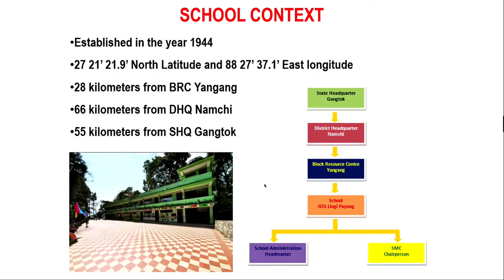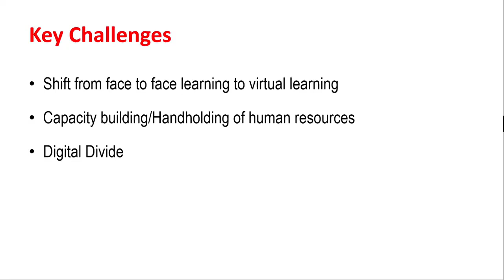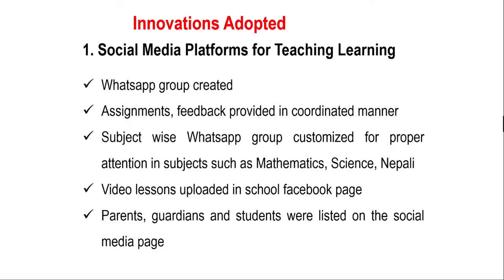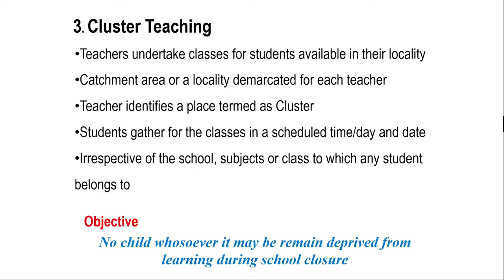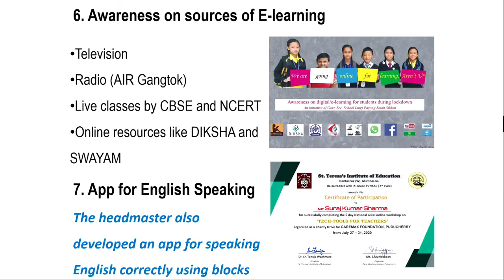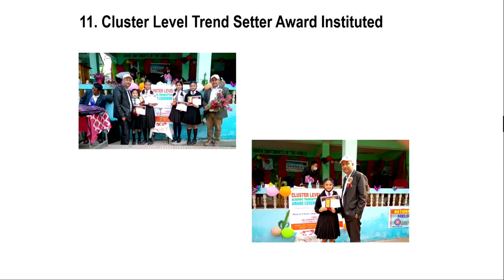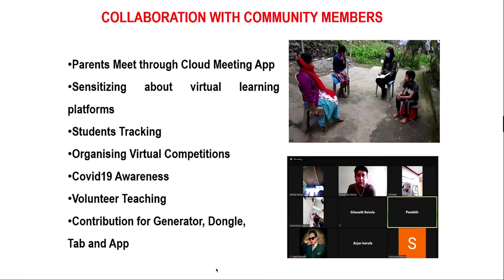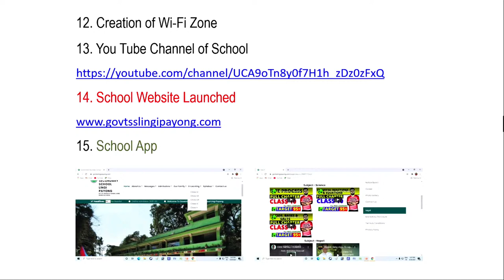Leading Teaching Learning Process amidst COVID-19 Pandemic